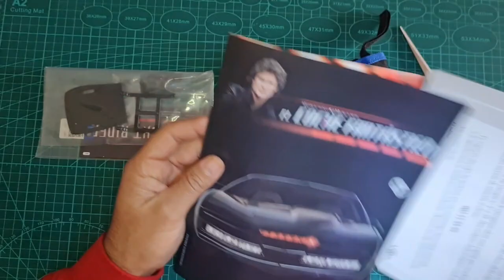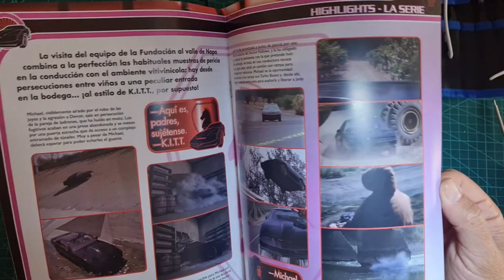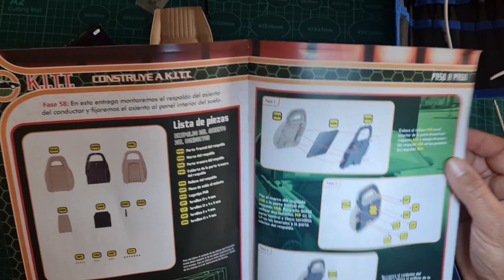Coche fantástico fascículo 57-58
Montando al alucinante KITT, tendremos 2 fascículos el 57 donde montamos el mecanismo para el anclaje del asiento y el 58 donde terminaremos con el respaldo del asiento y lo anclamos al panel del suelo, una belleza, espero os guste y que podáis compartir nuestros videos con vuestros amigos y todos aquellos que sean amantes de lo retro, un saludo.

Si te gustó el video, déjanos un LIKE, algún comentario y no olvides SUSCRIBIRTE A ESTE CANAL, para que puedas ver todos los videos que subimos cada semana y asi poder COLABORAR contigo.
UN SALUDO
Mira también: